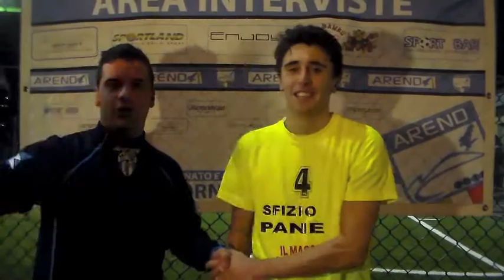Interviste Ottavi di Finale | COPPACALCETTO 2013/14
Sono intervenuti ai microfoni dei giornalisti della Asd Arend:
Gianluca Morra (Bar Michelangelo), Mimmo Cavallo (FC Betfaktor), Andrea Sepe (Il Massimo della Pizza) ed anche Giovanni De Giambattista e Gennaro Tuccillo (Boys Traiano).